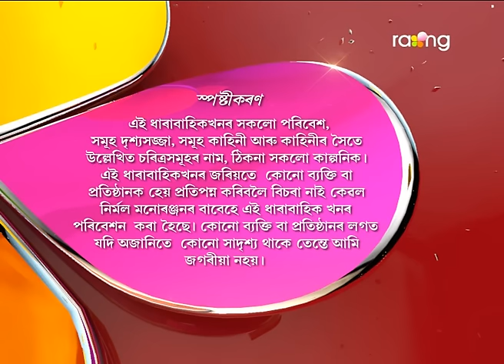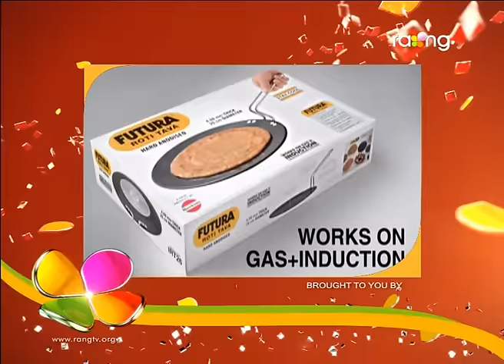Oi Khapla | 16th Feb | Full Episode | No 483